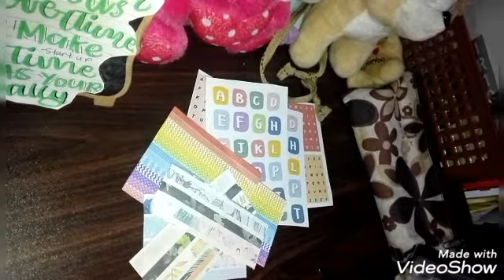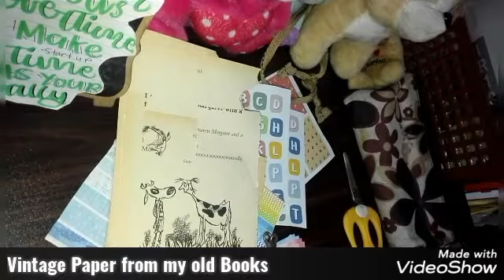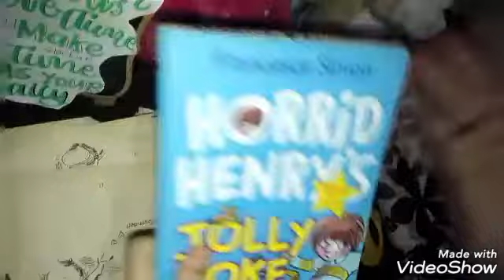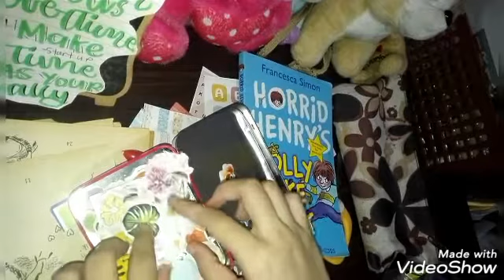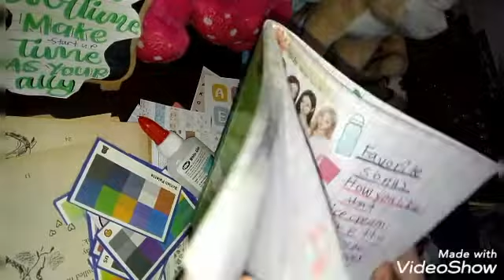Thing I Use For My Journals (DIY)